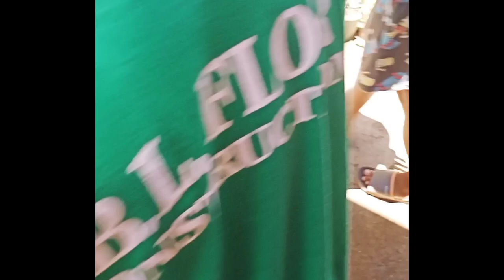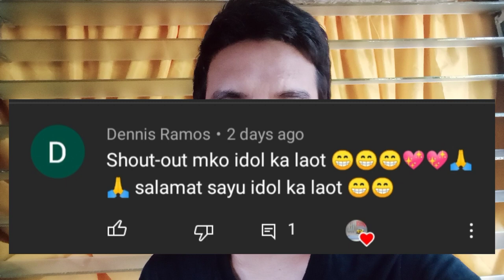Bait in Action for Tulingan and Tuna 80kilos within 4hours Episode 4